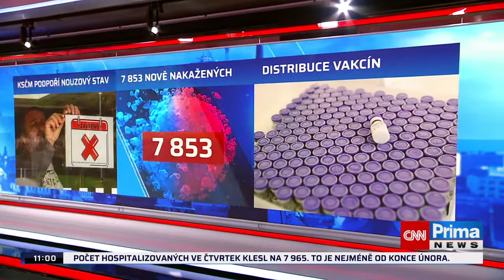Komunisté podpoří žádost vlády o prodloužení nouzového stavu, kladou si však podmínky